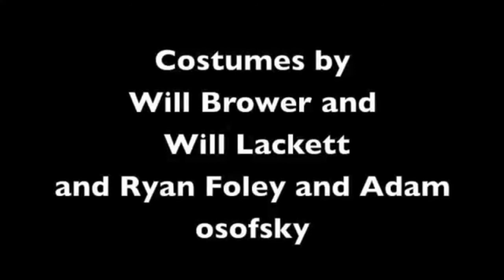SUPER (Young) Mario Bros. - Episode 3 (it's Complicated)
Now that everyone is here they are talking about how Ryan can bring back bowser and they are also trying to find out where the Ninja base is so they can just focus on Ryan in the next episode but for now they are preparing for battle.